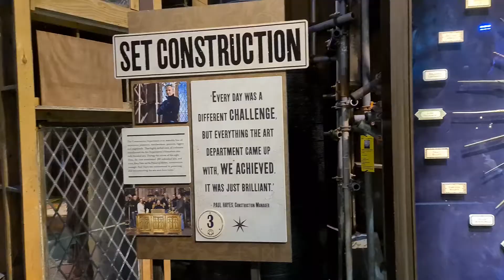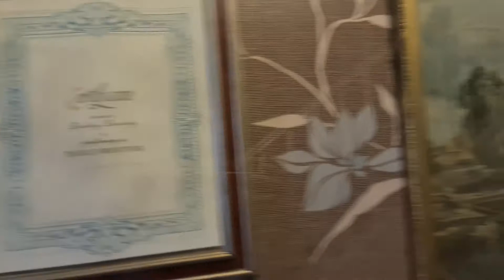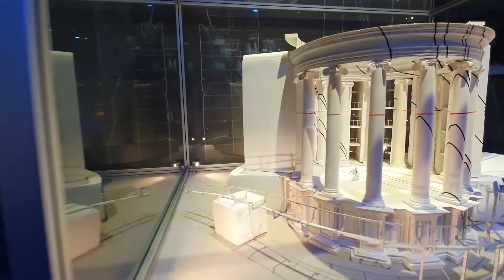Harry Potter Warner Bros. Studio Tour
We went round The harry potter Studios where aspects of all eight films are filmed. The studios are packed full of clothes the actors wore and props used on set. The animatronics section show how the magical creatures are brought to life on set.
The Studios do a really good job of showcasing the work and artistry that goes into creating every single aspect of the films